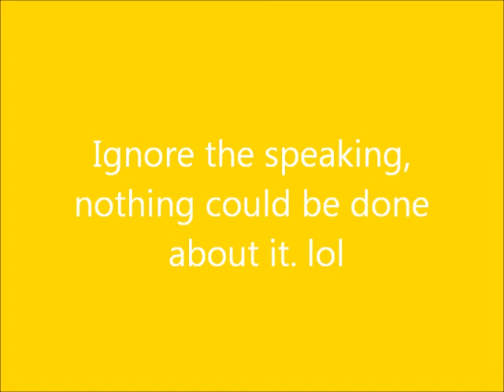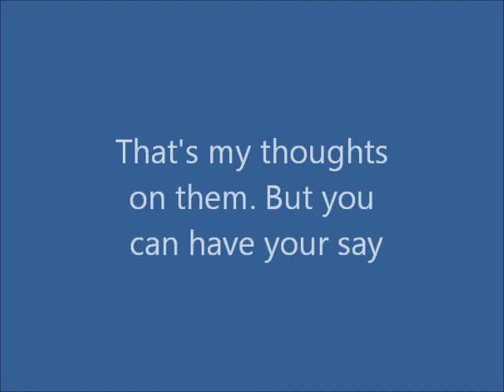Sonic Rage Racer themes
While listening to the music in Rage Racer for the Playstation 1, images of Sonic characters kept appearing in my mind when i listen to certain music, so i decided to make this video, showing what tunes from Rage Racer suit each Sonic character, in my opinion.

Characters belong to SEGA.